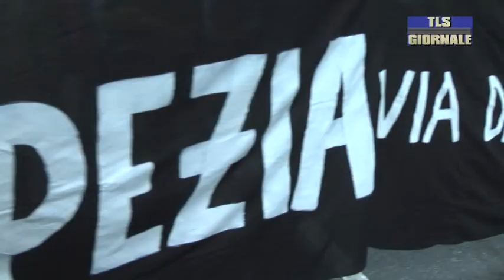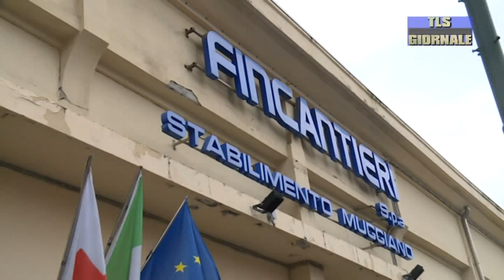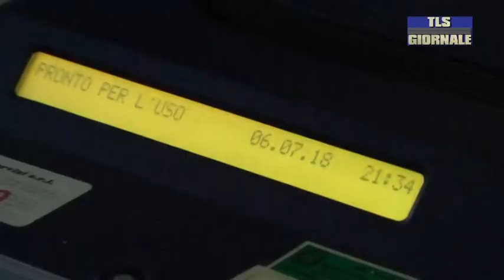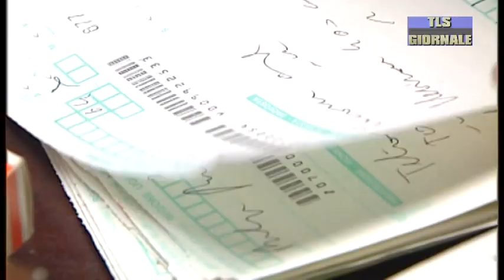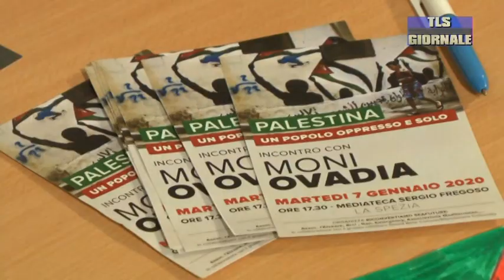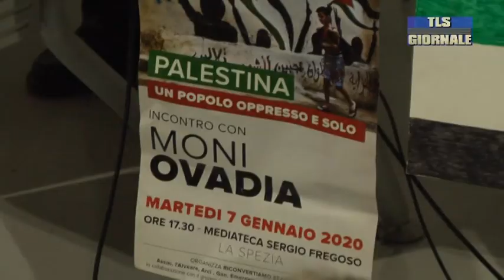Tls giornale di martedi 7 gennaio 2020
Presentato da Enel il piano per lo stop dell'unità a carbone della centrale Eugenio Montale di Vallegrande

Nave Trieste attracca alla Spezia: la nuova ammiraglia della Marina Militare prenderà il posto della Cavour

Tre sportelli dedicati al servizio di raccolta dei rifiuti porta a porta: anche nel 2020 sarà utilizzato il sacco viola

Più di un centinaio di alberi di Natale naturali raccolti in Piazza Europa: saranno ripiantati al Parodi

Mediateca gremita per Moni Ovadia: al centro la questione palestinese e il difficile momento internazionale.